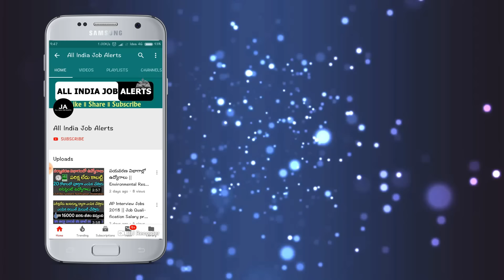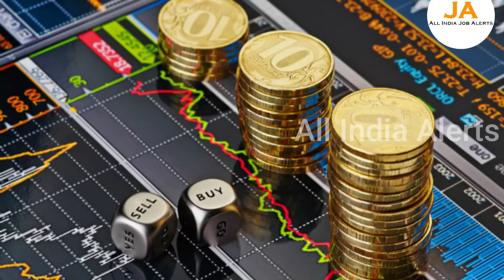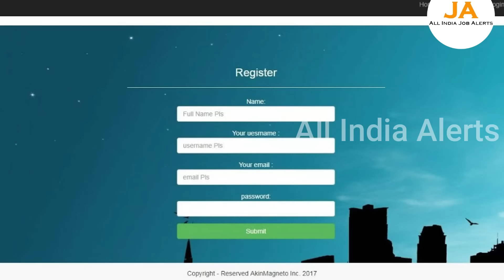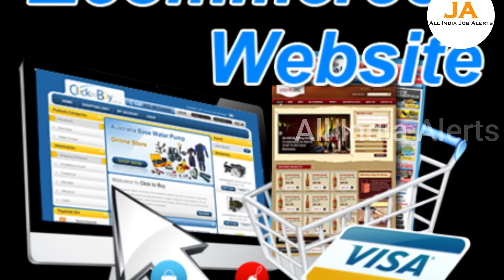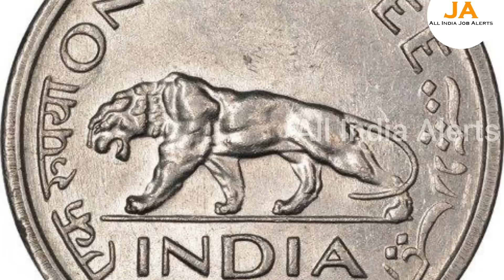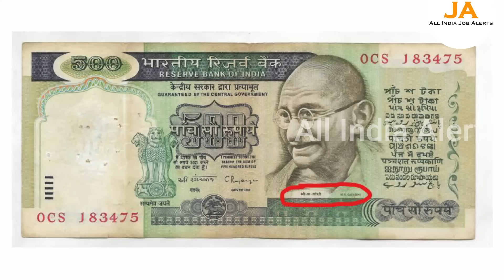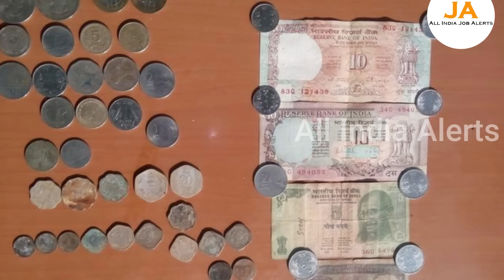దయచేసి నేను చెప్పేది వినండి.! మీ దగ్గర పాత నోట్లు, బిళ్ళలు ఉంటే అస్సలు అమ్మవద్దు..5 లక్షలు మోసపోతారు